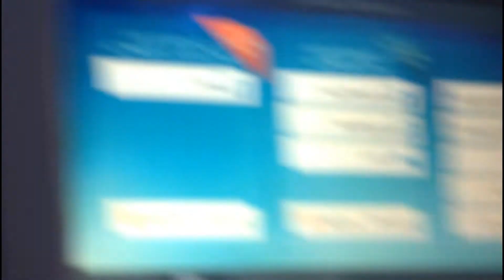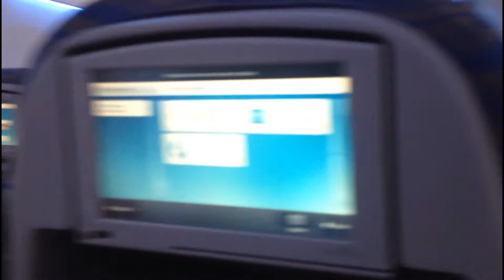MY FIRST DREAM DESTINATION !